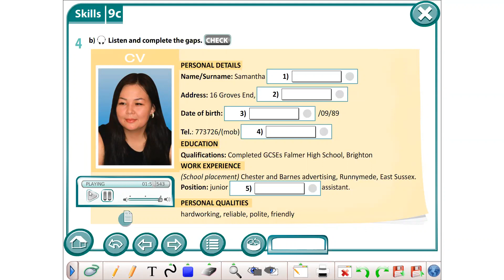9 grade Module 9c listening CV Zhukova TV